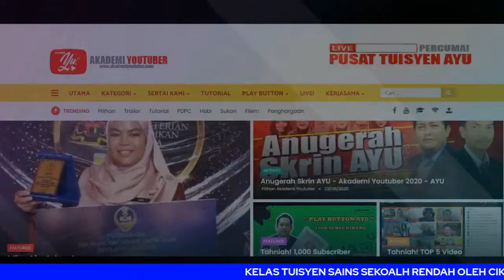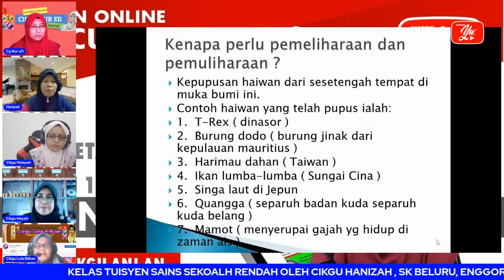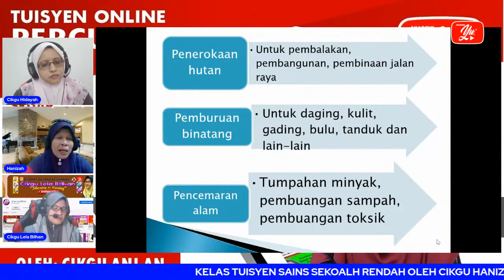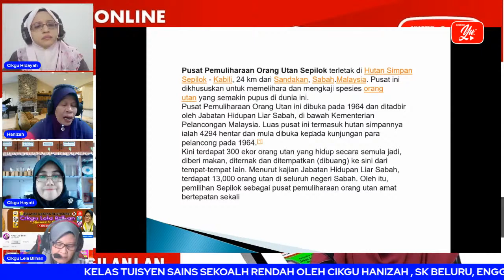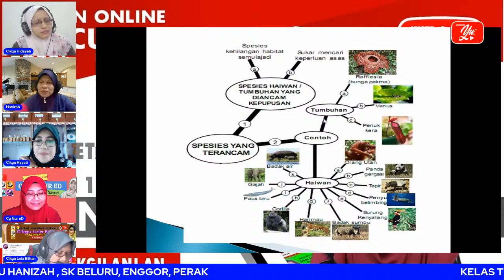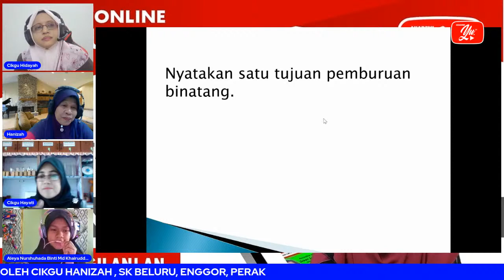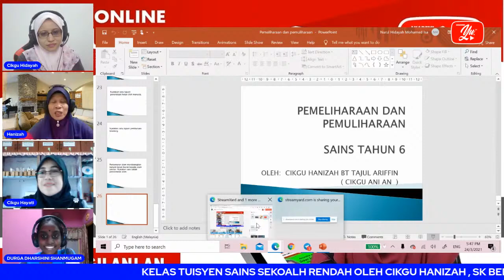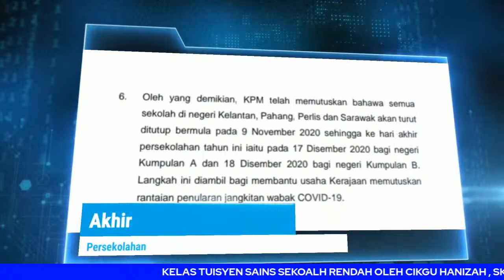🔴 [LIVE] SAINS SEKOLAH RENDAH, PEMELIHARAAN DAN PEMULIHARAAN OLEH CIKGU ANI AN #05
Jom semua sertai Misi Pencarian ikon E-Didik Junior SAINS. Selama tempoh 5 minggu ini, pelbagai soalan akan dikemukakan melalui link yang disertakan. Ayuh, jangan buang masa lagi, sertai misi pencarian IKON e-DIDIK Junior SAINS. Klik link yang diberikan ini:
PusatTuisyenAYU AYU AkademiYoutuber Science IsFun PUSAT TUISYEN AYU - PERCUMA! Pusat tuisyen PERCUMA pertama di Malaysia yang membawakan kepada anda guru-guru PAKAR dari seluruh negara. Pusat Tuisyen AYU menghimpunkan guru-guru pakar yang masih dalam perkhidmatan mahupun yang telah bersara namun tetap ingin menyumbang untuk pendidikan negara. MURID / PELAJAR Rebut peluang, masukkan sesi LIVE ini dalam jadual pembelajaran sendiri dan sentiasa mengisi masa lapang dengan ilmu daripada guru-guru hebat yang ikhlas ingin mendidik anda walaupun dari lokasi yang jauh. Jangan sia-siakan masa anda untuk belajar, guru-guru sentiasa ada di mana jua untuk membantu. Semoga kejayaan menjadi hakmilik anda. IBU BAPA / MASYARAKAT Ayu bantu anak-anak mendapatkan ilmu percuma, bagi yang tidak berkemampuan untuk menghantar ke pusat tuisyen dan sebagainya boleh jadikan sesi LIVE ini sebagai satu waktu tetap untuk anak-anak wajib luangkan bagi menimba ilmu yang disampaikan. Semoga usaha ini mendapat sokongan daripada Ibu Bapa dan Masyarakat Malaysia khususnya. Inisiatif ini bertujuan untuk menyampaikan ilmu dalam apa jua pelantar yang terkemuka ketika ini. GURU / PESARA Sekali bergelar guru, selamanya anda seorang guru. Ilmu di dada tidak mengenal erti dalam perkhidmatan atau sudah bersara. Ilmu anda sangat berharga, seluruh pelajar Malaysia memerlukan ilmu anda. Abadikan ilmu anda, ayuh berkongsi dan terus curahkan ilmu untuk manfaat lebih ramai pelajar. Jika sebelum ini kita hanya mengajar di sekolah, kini kita boleh mengajar murid seluruh negara. Manfaatkan inisiatif ini, serta AkademiYoutuber.com satu-satunya akademi yang dilaksanakan TANPA KOS PENGAJIAN. Anda akan diajar dari A hingga Z bagaimana untuk sampai ke tahap boleh menyumbangkan ilmu secara LIVE.

JADUAL LIVE PUSAT TUISYEN AYU ! LEBIH 3,000 Video pembelajaran PERCUMA!